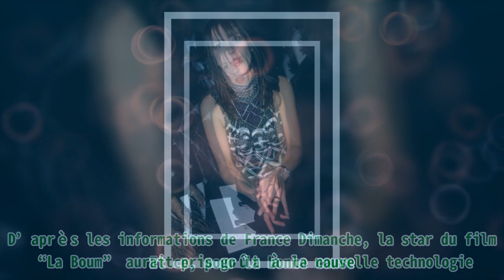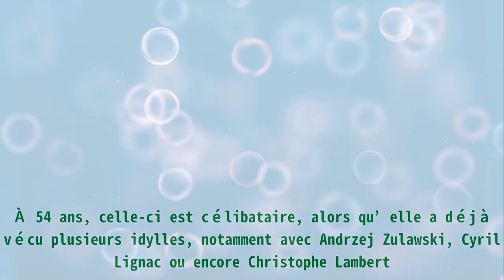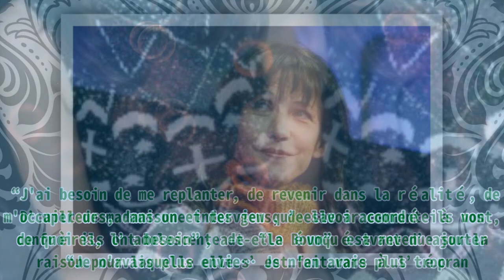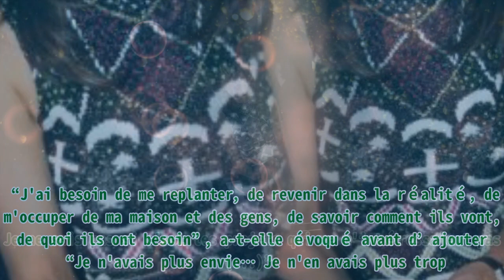Sophie Marceau cherche l'amour... sur un site de rencontres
,rencontre,chercher le garçon,sophie marceau (film writer),sophie quinton,une rencontre bande annonce

Sophie Marceau cherche l'amour... sur un site de rencontres |Invicta Men's Pro Diver Stainless Steel Quartz Watch . Please help me with an order to maintain the system, thanks a lot.| Il semble que Sophie Marceau a du mal à retrouver l’amour. Cependant, celle-ci a trouvé un moyen afin de parvenir à ses fins. D’après les informations de France Dimanche, la star du film “La Boum” aurait pris goût à la nouvelle technologie. Et ce, pour la bonne cause. Découvrez tous les détails. ELLE VEUT TROUVER L’AMOUR Sophie Marceau n’est plus une figure à présenter. Un peu l’icône des quinquagénaires, elle est un modèle pour toutes les femmes et fantasme pour les hommes. La réalisatrice et actrice Sophie Marceau assiste à la première de "Mme Mills" lors du 21e Festival du film de comédie de l'Alpe D'Huez, le 19 janvier 2018 à l'Alpe d'Huez, en France. | Photo : Getty Images Pourtant, la comédienne ne fait pas partie de ceux qui entretiennent une vie amoureuse. À 54 ans, celle-ci est célibataire, alors qu’elle a déjà vécu plusieurs idylles, notamment avec Andrzej Zulawski, Cyril Lignac ou encore Christophe Lambert. Actuellement, l’actrice du film “Braveheart” est à la recherche de l'homme idéal sur un site de rencontres. Un homme idéal... mais seulement pour un film et rien d’autre. En effet, Sophie Marceau doit s’inscrire contre son gré, car elle doit se mettre dans la peau de son personnage du film “I Love America” pour Amazone Prime. Un film de Liza Azuelos, qui sortira d’ailleurs en 2022. Mais en attendant, la quinquagénaire est prête à refaire sa vie à Los Angeles. SES CONFIDENCES Disparue des radars depuis quelque temps, Sophie Marceau est désormais de retour. D’ailleurs, dans une interview qu’elle a accordée à nos confrères, l’adolescente de “La Boum” est revenue sur la raison pour laquelle elle s’est fait rare à l’écran. “J'ai besoin de me replanter, de revenir dans la réalité, de m'occuper de ma maison et des gens, de savoir comment ils vont, de quoi ils ont besoin”, a-t-elle évoqué avant d’ajouter “Je n'avais plus envie… Je n'en avais plus trop. Je ne sais pas si c'est les projets qui ne m'intéressaient pas (...)”. Force est de constater que son absence lui a fait beaucoup de bien. Son apparence lors du festival de Cannes en a fait la preuve. LE PÈRE DE SA FILLE Au-delà de sa carrière, Sophie Marceau est une heureuse mère de deux enfants, Vincent et Juliette. Si Vincent est né de sa relation avec Andrzej Zulawski, Juliette est née de son amour avec Jim Lemley. Découvrez-en davantage sur ce dernier. Sophie Marceau assiste à un spectacle lors d'une Fashion Week de Paris dans les années 1990 à Paris, France.